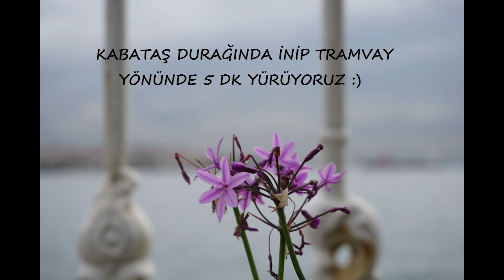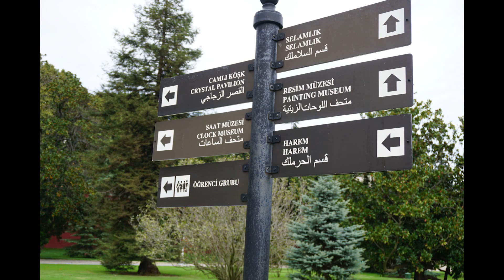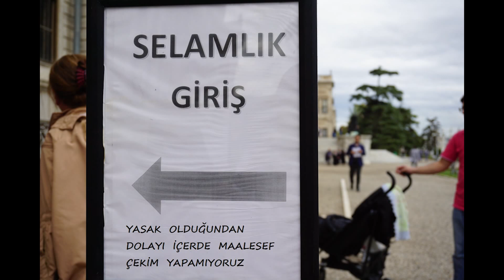Dolmabahçe Sarayı (Dolmabahçe Palace) l VLOG l İSTANBUL